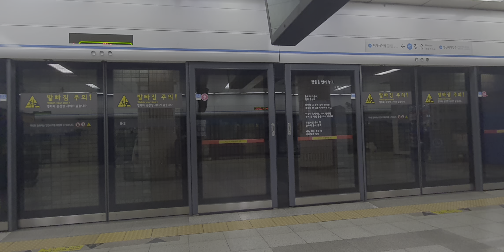서울교통공사 4호선 길음역 당고개행 현대산 진입